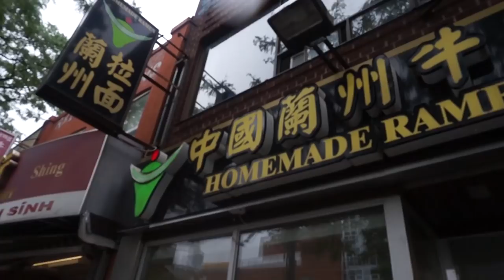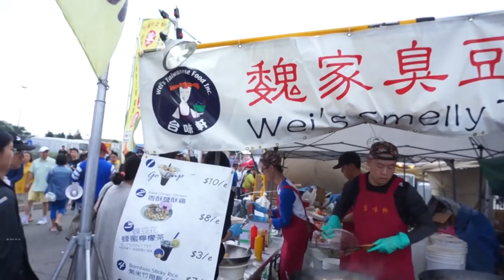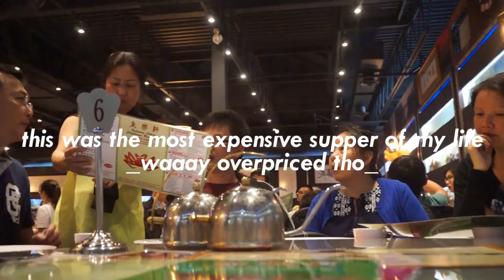TORONTO FOOD VLOG + etc. | Muji/Uniqlo/Stinky Tofu | KIKO VLOG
Hellooo

Honestly, I don't even know if writing an intro in the  description box is of any use. The video captured all of my adventure in Toronto!

- ThatTommyGirl-